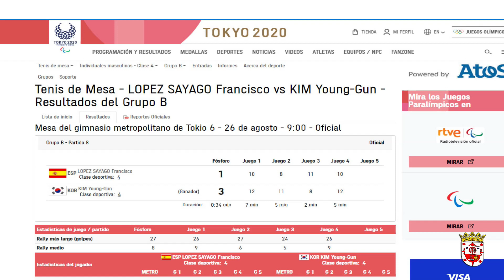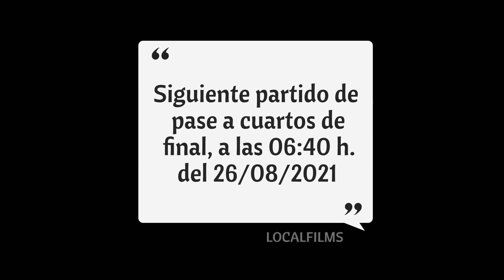FRANCISCO JAVIER LÓPEZ -PASE A OCTAVOS DE FINAL EN LOS JUEGOS PARALÍMPICOS TOKIO 2020